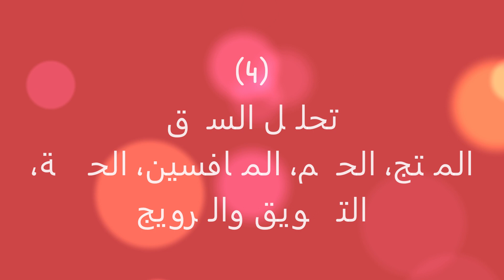دراسة جدوى متكاملة مصنع انتاج وتوزيع بطاطس نصف مقلية، القاهرة، مصر، بطاقة٣٠٠ كجم، ساعة،٢٠١٨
________  Feasibility Study  ________
________   Business Plan  ________
_______   Action Plan  _______
_____   Swot Analysis  ____

العنوان: 20 شارع الشهداء، شبين الكوم، المنوفية، مصر
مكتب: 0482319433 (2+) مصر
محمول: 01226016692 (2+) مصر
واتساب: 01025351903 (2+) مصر